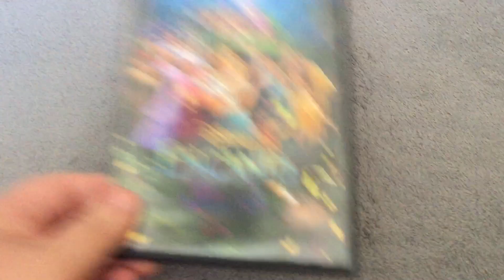Encanto DVD Review